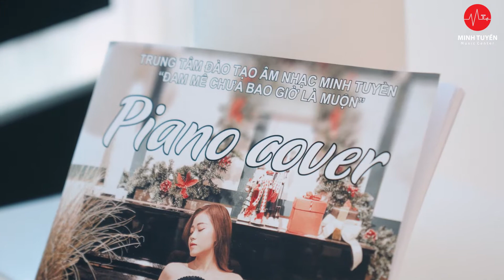[VIDEO MARKETING] MinhTuyền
MV Piano cho trung tâm âm nhạc Minh Tuyền
Một dự án mà TMF team có thêm nhiều trải nghiệm thú vị về niềm đam mê với cây đàn PIANO🎹
Cảm ơn quý đối tác đã tin tưởng và đồng hành cùng TMF từ những ngày đầu thành lập.
TMF Creative House - Cung cấp trọn gói Media chuyên nghiệp!